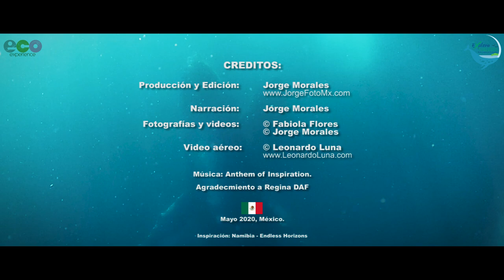Estaremos aquí para ti | Turismo Regenerativo | Explora Vallarta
Después de mares tormentosos, vendrán esos hermosos océanos en calma en donde podrás ver y sentir el presente, disfrutándolo al maximo con los que te rodean.

En Explora Vallarta estaremos esperándote, para disfrutar de la naturaleza de "manera responsable" realizando Turismo Sostenible con nuestros Biólogos Marinos y Naturalistas que te compartirán verdaderas experiencias.

Pasión y Respeto por la Naturaleza.

► Video: Resiste; Estaremos aquí para ti.
Producción y edición: Jorge Morales - Explora Vallarta